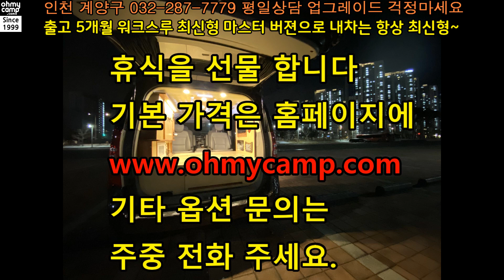내 캠핑카를 항상 최신형으로? 개발된 다양한 캠핑카 디자인들로 자신의 캠핑스타일에 맞게 선택해서 부분 업그레이드를 하시는 오마이캠프 고객님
출고 5개월된 워크스루 버젼
마스터 버젼으로 변경요청

제품 개발속도가 빠른 오마이캠프
최신형으로 업그레이드 요청

 출고 당시 짐수납력이
탁월한 워크스루타입

5개월만에 본인의
캠핑스타일을 찾음

상부를 접지 않고
침상을 항상 그대로 유지

104x42x29cm 인출 서랍 추가

필수 아이템은 위치를 잡고
고정해두는 스타일의 차주

층간 소음매트를 DIY로
바닥에 부착

270A 인산철,2kw 인버터 장착

1500W 커피포트
800W 전자렌지 사용중

침상 아래 문 전면 개방 가능

1열 냉장고 장착 11인승
2열의자 사용이 더욱 편해짐

싱크대 기능을 가진
이동식 마스터 테이블

냉장고를 1열,2열 모두 사용가능

캠핑용으로 최고인 스타렉스
11인승 2열 의자성능

스타렉스 단산이후 캠핑카업체
어려움을 겪을것으로 예상됨

스타렉스 마스터버젼
2열 싱크대,탁자 기능 내장

1.5리터 패트병을 수납 가능

간단한 요리와 설겆이 가능

빠른 제품 개발 속도
선택할 디자인이 많음

1열에서 냉장고 물건 빼기 쉽고
팔걸이의 역할

인출되는 레일 240kg+240kg
총 480kg 의 내구성

벽장,인출구조물에
깔끔하게 수납하신 차주

업그레이드로 기능추가 항상 신형
캠핑카로 유지 할수 있는 오마이캠프